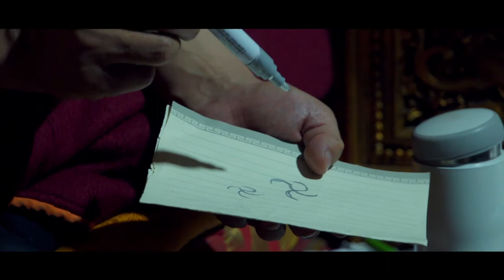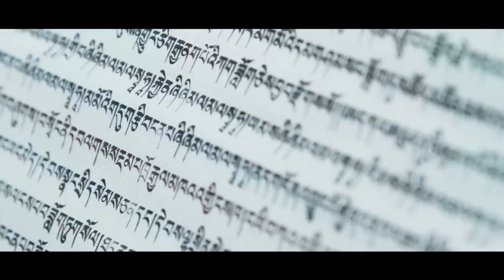藏域人文纪录片《赞颂》导览版短片走进神秘温情的雪域高原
这部始制于2017年7月的藏域人文纪录片《赞颂》，诞生在我们一行人怀着忐忑、惶恐和好奇的情绪去往距北京万里之遥的孜珠山的路途之中，这趟本来的朝圣之路，变作路途上与无数的雪山、圣湖、草原、寺庙、生灵、人物甚至是生死的邂逅和聚散，我们开始沉浸在这个众神的王国，匍匐在人间的天堂。